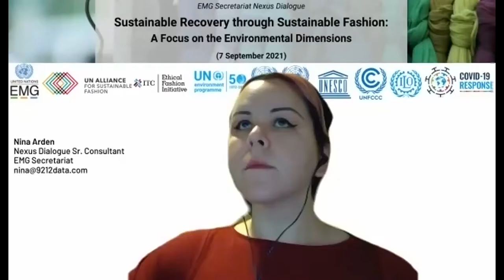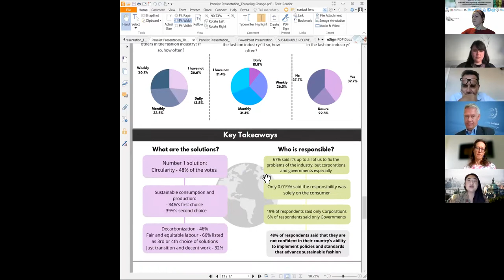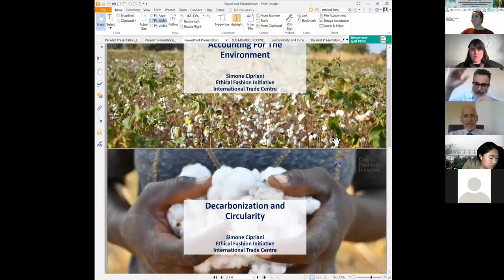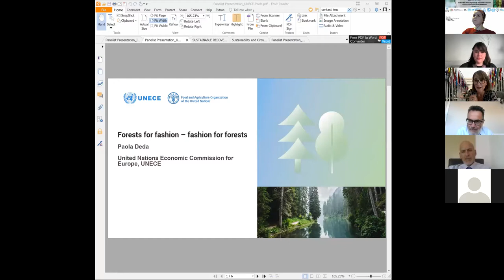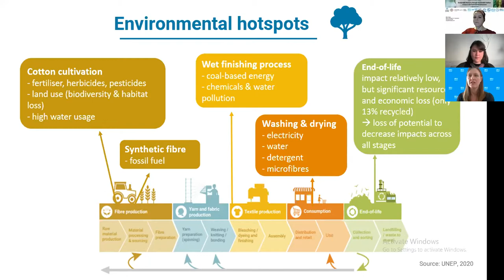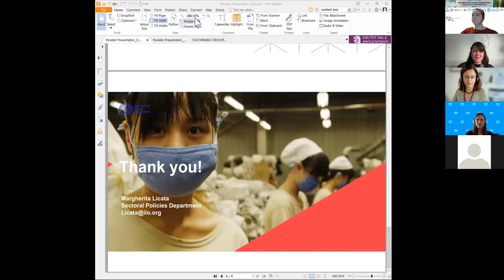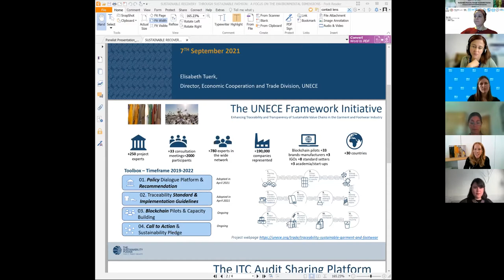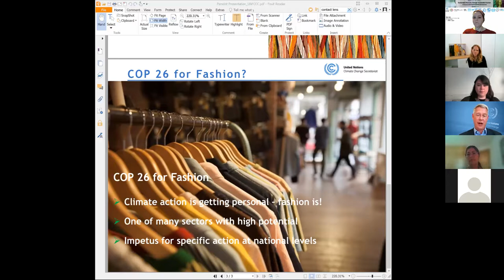Sustainable Recovery through Sustainable Fashion: A Focus on the Environmental Dimensions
We would like to thank the following high-level and expert panellists and organizations for their valuable contributions to the Sustainable Recovery through Sustainable Fashion: A Focus on the Environmental Dimensions Nexus Dialogue (7 September 2021):

Moderator: Ms. Laila Petrie, CEO of 2050
• Mr. Simone Cipriani, Chairperson, UN Alliance for Sustainable Fashion and Head, ITC Ethical Fashion Initiative
• Ms. Sophia Yang, Executive Director, Threading Change
• Ms. Sylvie Benard, Chair of Paris Good Fashion
• Ms. Bettina Heller, Programme Officer, UNEP
• Ms. Margherita Licata, Technical Specialist, ILO
• Ms. Marisa Henderson, Head of Programme, Creative Economy, UNCTAD
• Mr. Niclas Svenningsen, Manager, Global Climate Action, UNFCCC
• Ms. Paola Deda, Director, Forests, Land and Housing Division, UNECE
• Ms. Elisabeth Tuerk, Director, Economic Cooperation and Trade Division, UNECE
• Ms. Meriem Bouamrane, Section Chief, Research & Policy on Biodiversity, Division of Ecological and Earth Sciences, MAB Programme, UNESCO
• Ms. Maria Beatriz Mello Da Cunha, Sectoral Specialist, Textiles, Clothing, Leather and Footwear Industries, ILO
• Ms. Mette Lund, Green Jobs Unit, ILO
• Ms. Laurel Hoffner, Consultant Environment, Gender and a Just Transition, ILO
• Ms. Deborah Schmidiger, Sr Programme and Partnership Officer, Better Work, ILO
• Ms. Anne Ziebarth, Technical Officer, Better Work, ILO
• Dr. Samantha Sharpe, Research Director, Institute of Sustainable Futures, University of Technology Sydney
• Ms. Maelys Nizan, Communications Expert, UNEP
• Ms. Carolina Quintana, Economic Affairs Officer, Creative Economy, UNCTAD
• Ms. Lindita Xhaferi-Salihu, Sectors Engagement Lead, UNFCCC
• Ms. Maria-Teresa Pisani, Economic Policy Officer, UNECE
• Ms. Olivia Chassot, Economic Cooperation and Trade Division UNECE
• Ms. Leonie Meier, Associate Economic Affairs Officer, UNECE
• Mr. Otto Simonett, Director, ZOI Environment Network

Special thanks to UN EMG team for organization and coordination:
UN Environment Management Group Secretariat
• Ms. Ligia Noronha, Secretary, EMG Secretariat
• Mr. Hossein Fadaei, Head, EMG Secretariat
• Ms. Nina Arden, Nexus Dialogue Sr. Consultant, EMG Secretariat
• Mr. Michael Williams, Sr. Communications Consultant, EMG Secretariat
• Ms. Fatema Johara, Administrative Assistant, EMG Secretariat
• Mr. Samuel Sinclair, Intern, EMG Secretariat
• Mr. Carl Giardina, Intern, EMG Secretariat